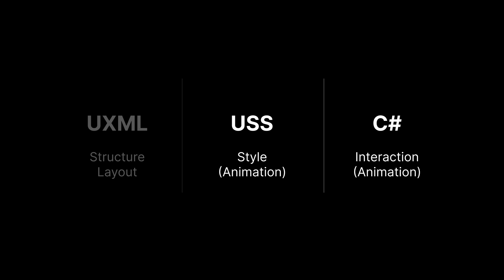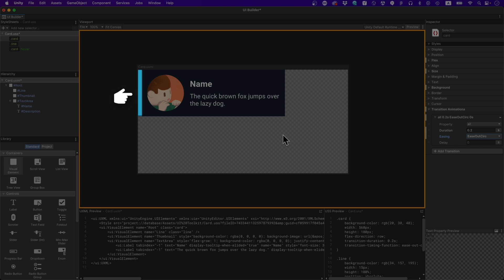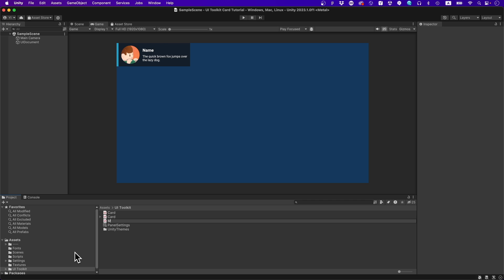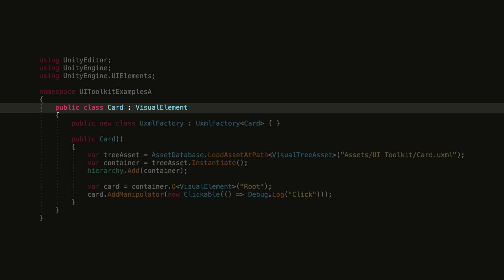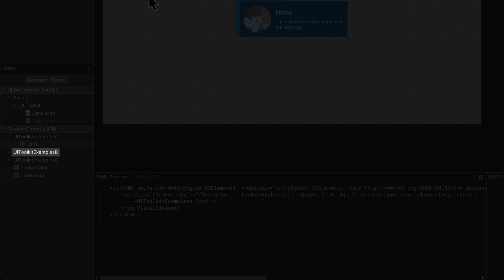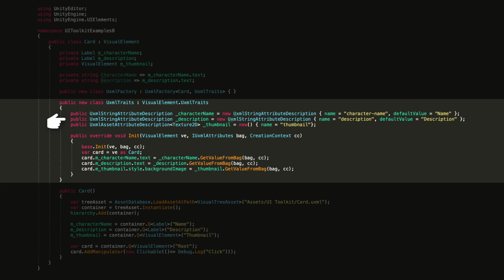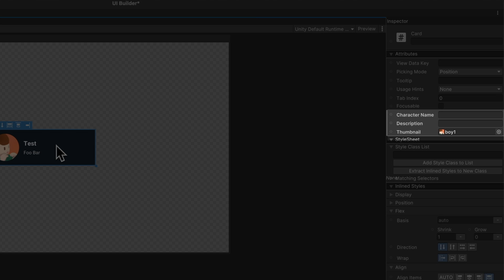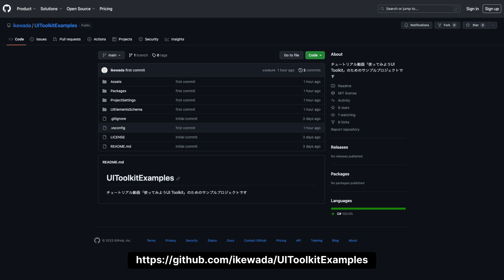使ってみようUI Toolkit - 後半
ランタイムでのUI Toolkitについての解説動画の後編です。
「とりあえず手を動かして使ってみること」をテーマにしています。
前半はこちらからご視聴いただけます。